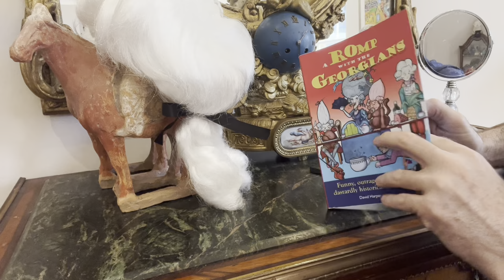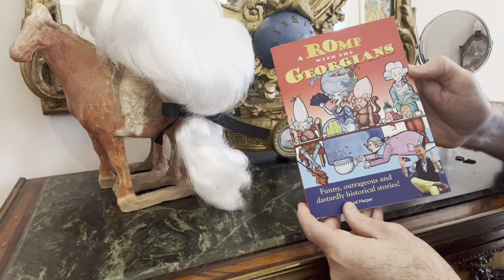YOUR Ancestors Wore FALSE EYEBROWS!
If you have British, American or Australian heritage, this video, my book, or my stand up history show is for you!  Our Georgian ancestors (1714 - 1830) were an odd bunch!
Here’s a true story about how they made false eyebrows, how they glued them on their heads and a hint as to which living creature they made their false eyebrows out of!

I reveal which creature the Georgians made their eyebrows out of in my stand up history theatre show and in my book…plus endless eccentric stories about our ancestors! These are stories our history teachers seemed to have forgotten to tell us…if they had told us these true tales when we were kids, history would have been far more interesting!

And if you think that your ancestors enjoyed any privileges whatsoever, you need to think again…less than 5% of them had the vote, yet they invented, fought and died for the democracy 100’s of millions of people around the world take for granted today…you’ll definitely be proud of your ancestors

My book and stand up show ‘A Romp With The Georgians’ has been described as a bit like ‘Horrible Histories’ but for grown ups…Both the book and the show are family friendly and I’d say suitable for anyone aged 12 upwards

So, if you want to learn more about your past and get a better understanding of your present and future, you need to know how your ancestors lived. How they thought, how they loved, how they viewed their world, how they reacted to it and what they did for fun, hobbies and for work…I guarantee you’ll learn stuff you never knew you needed to know!

It’s funny, heartwarming, dastardly and surprising! …but all true!

We’ll also talk about exotic pets and even some dangerous ones (some pets killed people!) terrible Georgian jobs (you won’t believe what your ancestors had to do to make a living) …no wonder the average life span was only 40!

So, everything from amazing Georgian inventions that changed the world for the better (from the first passenger train to the invention of the roller skates)  to 18th century drug dealing, money laundering, binge drinking (gin in particular) to why the British fell in love with tea…and then went to war over it!

Or new from me / second hand from someone else here on Amazon

Don’t forget, let me know if you have any interesting antiques to feature or sell for you here on my channel…wherever you are in the world...we can make it work!